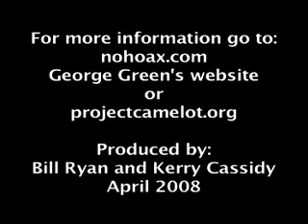Project Camelot looks at George Green's magnetic motor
When Project Camelot met with George Green in April 2008, we had some fun playing with his tabletop magnetic motor. We had just as much fun putting together a short 7 minute video showing its operation. We're fully aware that there's been a lot of comment about this on the internet since it was first shown several years ago at a UFO conference. Take a good look: the demonstration is very clear, though what's happening physically may not be. You can make one yourself in under an hour for a few dollars and a trip to a hardware store.

...and be sure to read the notes and links at the foot of the page for more information on magnetic free energy motors.